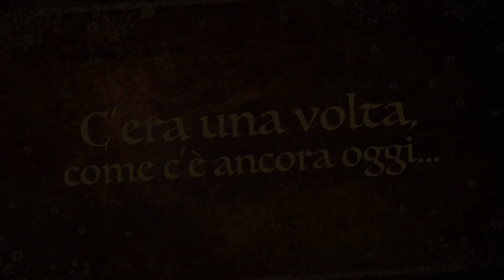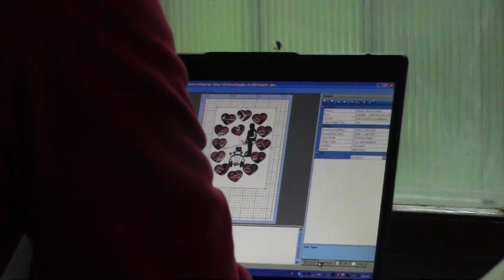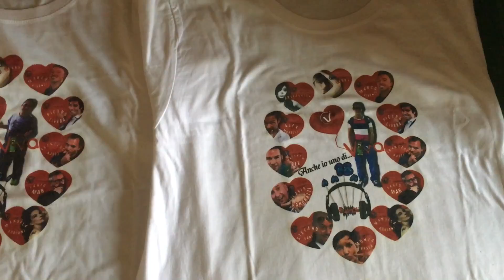Publigrafica F.D.S Ponte Caffaro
Spot realizzato per Publigrafica di Ponte Caffaro (BS) per pubblicizzare e realizzare a vostro piacimento (maglie, oggetti e molto altro) tutto personalizzato!
Il video fa vedere come viene realizzata con alcuni macchinari la stampa sulle T-short che abbiamo realizzato per un evento!